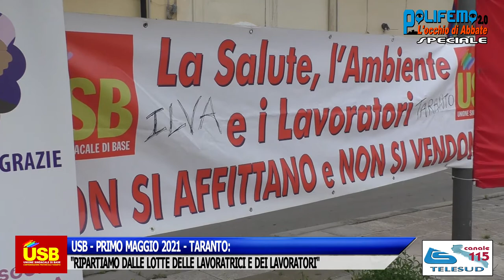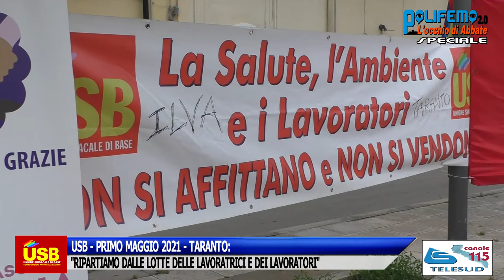USB - PRIMO MAGGIO 2021 - TARANTO